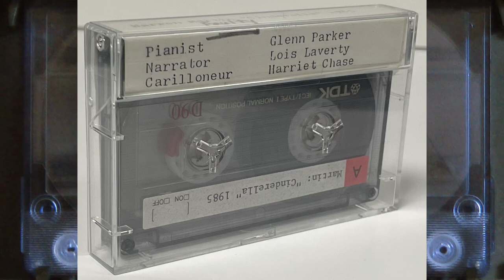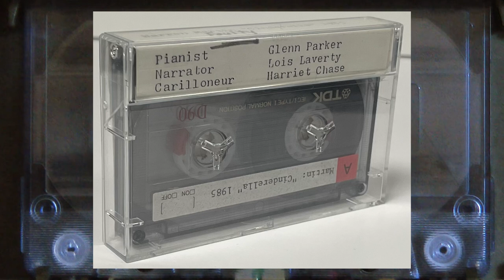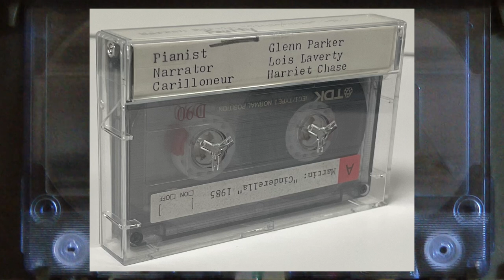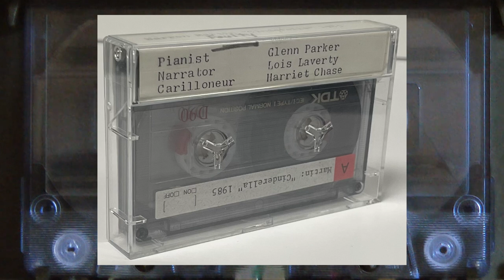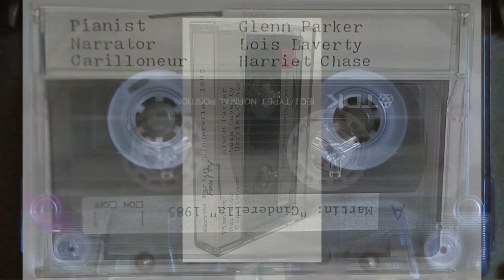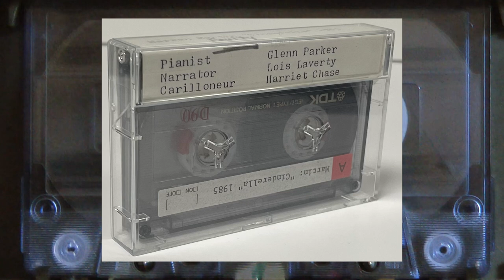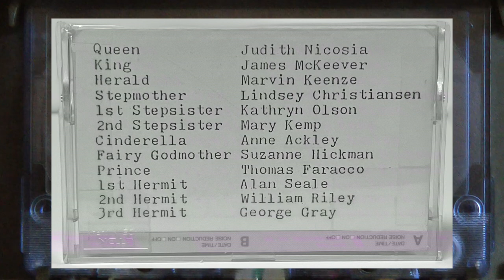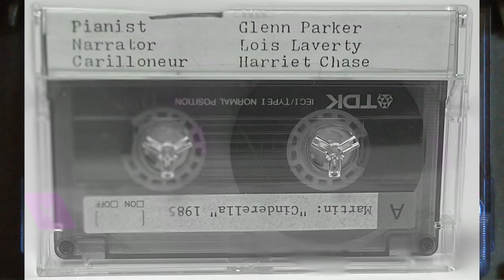1985 - Warren Martin "Cinderella"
Warren Martin: The True Story of Cinderella
Recorded in 1985 at Westminster Choir College

Queen: Judith Nicosia
King: James McKeever
Herald: Marvin Keenze
Stepmother: Lindsey Christiansen
1st Stepsister: Kathryn Olson
2nd Stepsister: Mary Kemp
Cinderella: Anne Ackley
Fairy Godmother: Suzanne Hickman
Prince: Thomas Faracco
1st Hermit: Alan Seale
2nd Hermit: William Riley
3rd Hermit: George Gray

Pianist: Glenn Parker
Narrator: Lois Laverty
Carilloneur: Harriet Chase

Rights Reserved by Warren Martin and the aforementioned performers of Westminster Choir College.
I do not hold any copyright to this media.